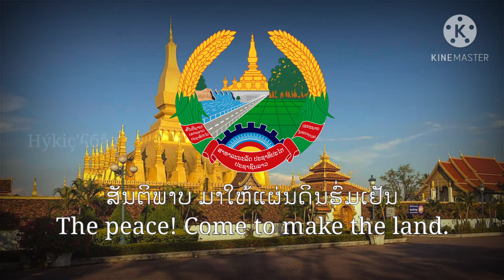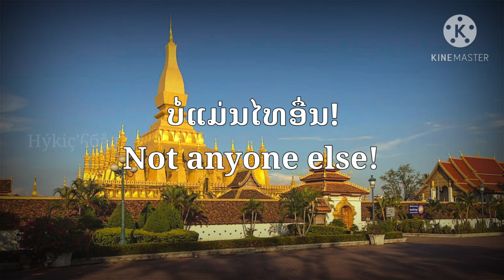ເຜົ່າລາວເອີຍ Laos patriotic and revolutionary song